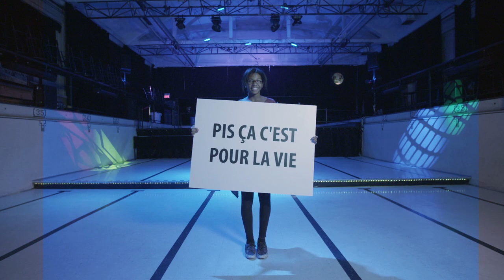Concours FLASH TON ÉCOLE - La danse finale